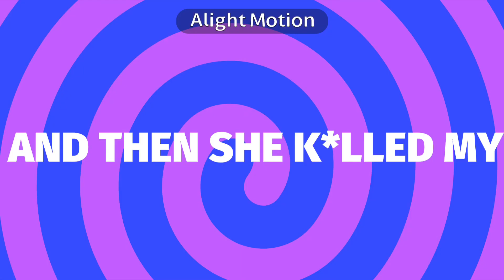SHE K*LLED MY BRAIN•TW:BRIGHT COLORS•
Characters:
USSR
Ukrainian SSR